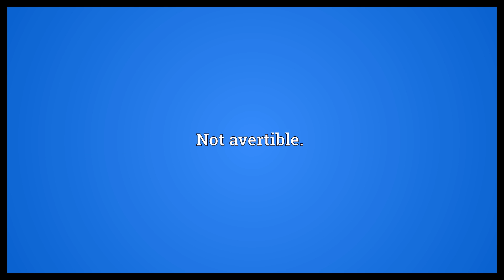Inavertible Meaning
Video shows what inavertible means. Not avertible..  Inavertible Meaning. How to pronounce, definition audio dictionary. How to say inavertible. Powered by MaryTTS, Wiktionary